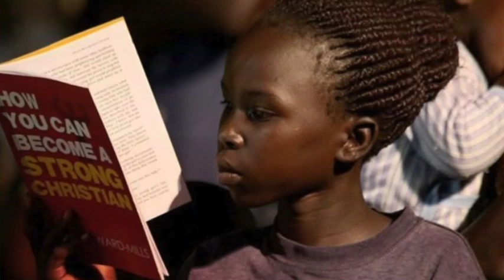ALTAR CALL AIDA- COVER - El-Hannah Sings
"Salvation is always "good news." It is news of God's love and forgiveness-adoption into His family- fellowship with His people-freedom from the penalty of sin- liberation from the power of sin."
- Billy Graham

If you want to know more about Christ or need a friend to talk to, please reach out.